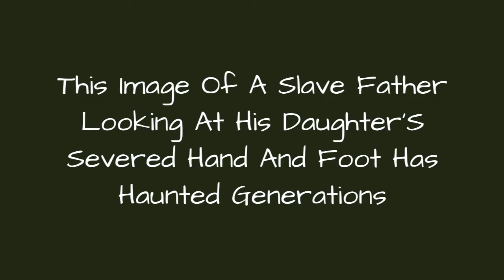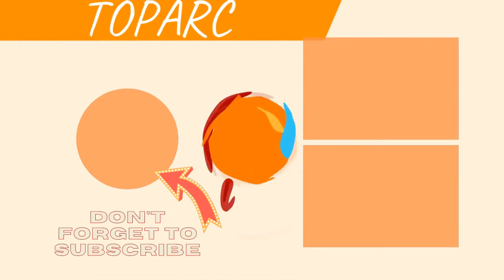This Image Of A Slave Father Looking At His Daughter'S Severed Hand And Foot Has Haunted 💟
The history of the Congo Free State is one of devastatinggenocide, ruthless colonialism, and massive greed, all on the part of one man. Leopold II served as King of Belgium from 1865 to 1909, during which time he managed to create a colony in the Congo over 70 times the size of his Belgian kingdom. Leopold's hunger for power led to devastation in the Congo, a humanitarian disasterthat included mutilation, psychological torture, and murder.
Leopold created the Belgian Congo slave trade in order to collect rubber, ivory, and palm oil, and it was quotas of these items that led to brutal treatment of the Congolese slaves forced to fulfill them. This particular photo depicts a Congolese slave staring dejectedly at the severed hands and feet of his five-year-old daughter, his punishment for failing to fulfill a rubber quota. But the darktruth behind this photo is much more gruesome than you would ever imagine.
Photo: Rare Historical Photos/No Restrictions
0:00 - Intro
0:00:08 - An Italian Anarchist Nearly Assassinated Leopold II
0:00:18 - Despite His Attempts to Cover It Up, The Truth About Leopold II's Gruesome Rule Was Revealed
0:00:30 - Joseph Conrad's 'Heart Of Darkness' Drew Inspiration From The Real Events In The Congo
0:00:46 - The Actual Process Of Gathering Rubber Was Brutal And Painful, Too
0:01:00 - Leopold II Managed To Enslave An Entire People Without Even Stepping Foot In The Country By Creating A Charitable Foundation
0:01:14 - The Anglo-Belgian Rubber Company Earned Huge Profits By Exploiting, Torturing, And Maiming Its Slave Laborers
0:01:33 - The Photographer, Alice Seeley Harris, Wrote a Book About What She Saw In The Congo
0:01:51 - According To The Photographer, The Child Was Killed And Eaten After Her Hands Were Cut Off